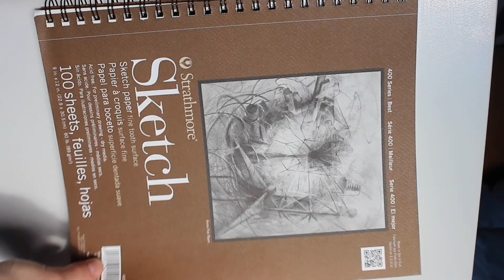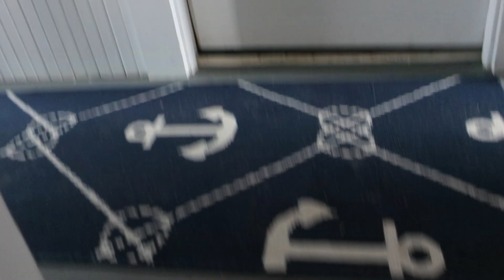At The Cape; A Vlog | Grace Fay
Hi All! Here is a video from over a month ago of my friends and I going to the Cape to stay at our friend's parent's house to help them prepare it for rentals being available again.

About Me:
Name: Grace
Age: 22
Camera: Canon Rebel EOS T6i
Editor: Final Cut Pro X
Upload Schedule: Mondays